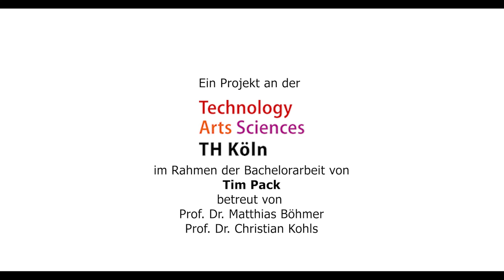Optimice - Prototype shape and size adaptive computer mouse